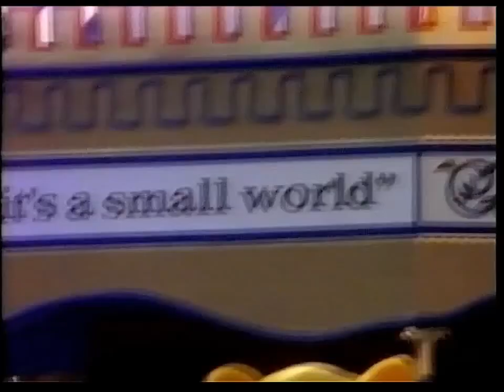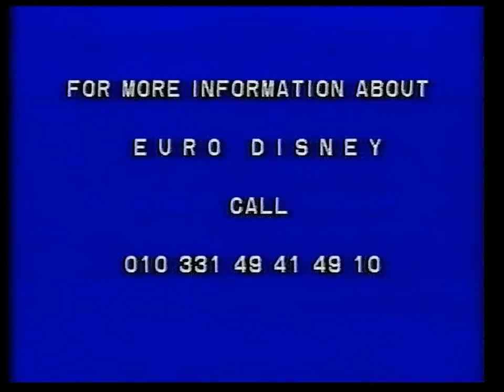EuroDisney Advert (1991)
"EuroDisney near Paris, opening in the spring of 1992. Immediately after the movie, you're invited to watch a special sneak preview of the incredible new EuroDisney Resort near Paris. Don't miss this exciting fantasy ride for the most magical kingdom on Earth right after The Little Mermaid."

"Now we invite you to watch as a little boy dreams of the incredible adventure waiting for him at the EuroDisney Resort near Paris, France"

"EuroDisney, the dream becomes reality in 1992."

The animation of the birds, Peter Pan, Michael, John, Wendy and Dumbo was animated by

Taken from The Little Mermaid UK VHS.